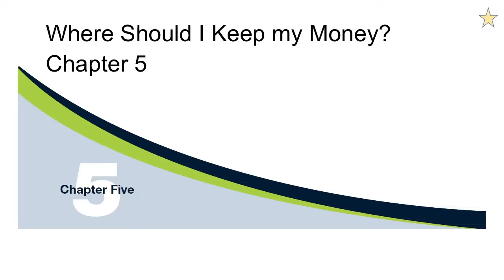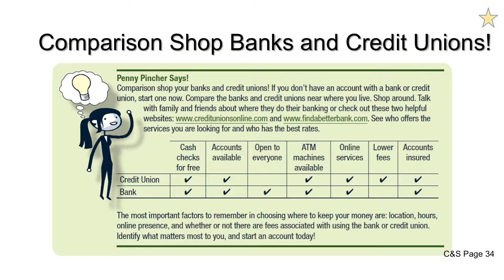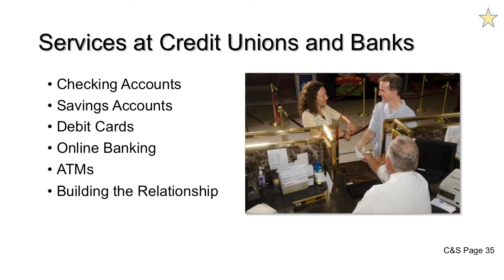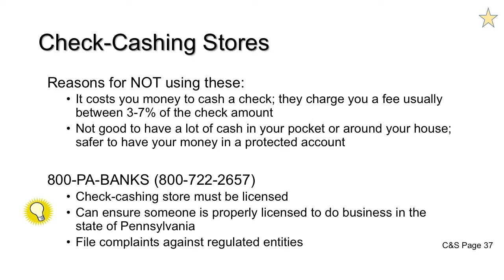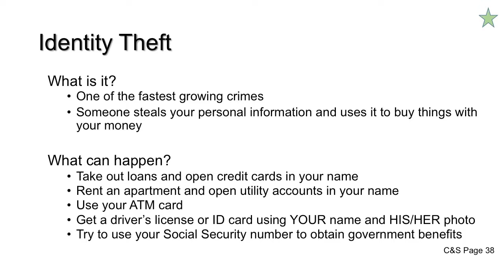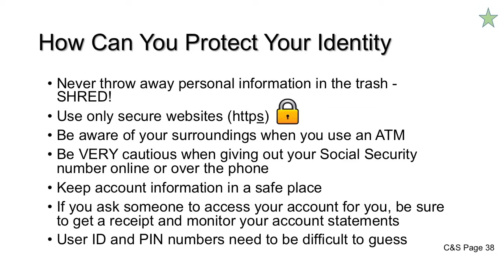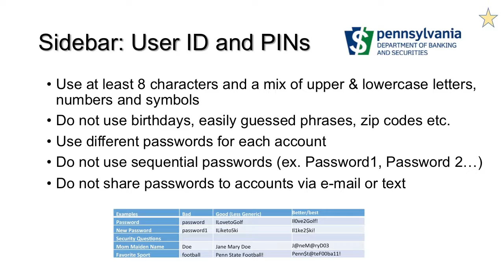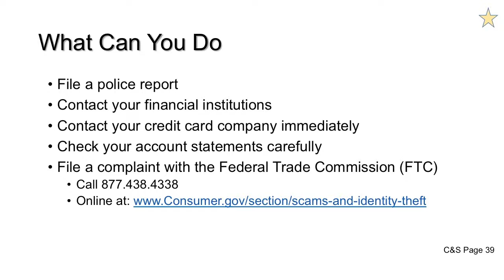Cents and Sensibility: A Guide to Money Management Chapter 5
Where Should I Keep my Money?